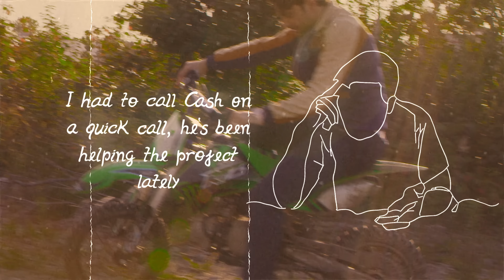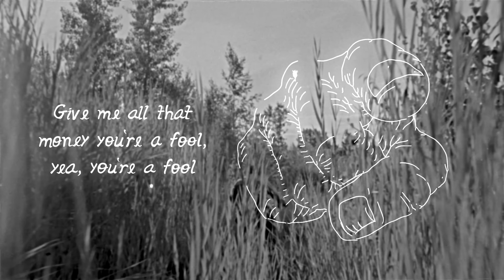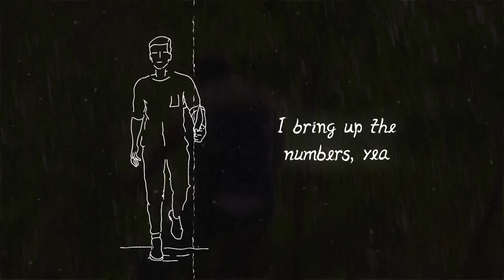James Tonic - Bring Up The Numbers (Official Lyric Video)